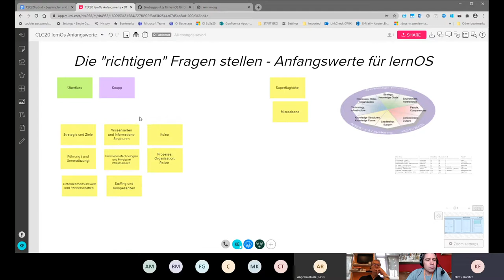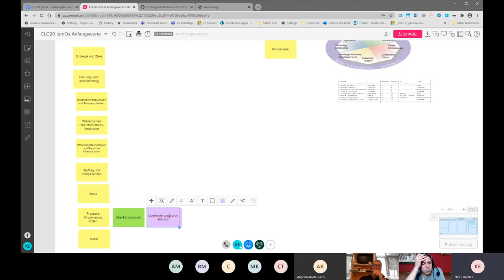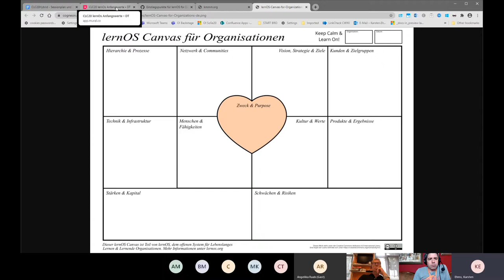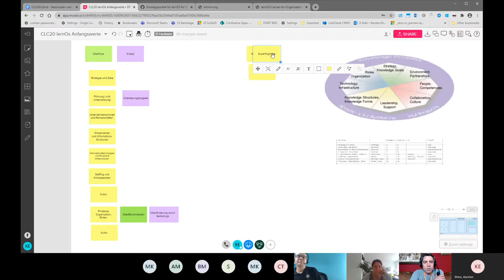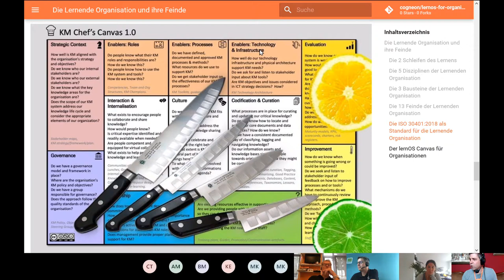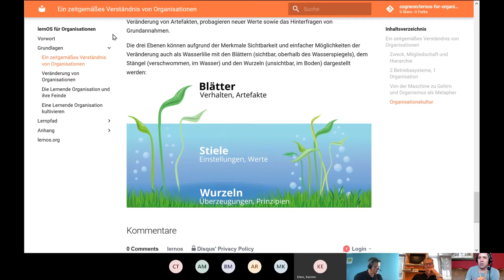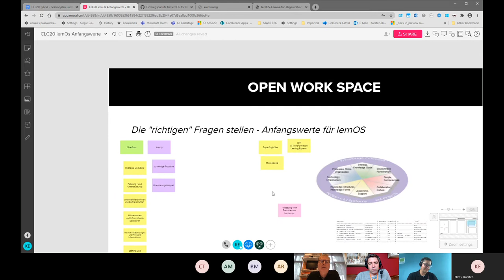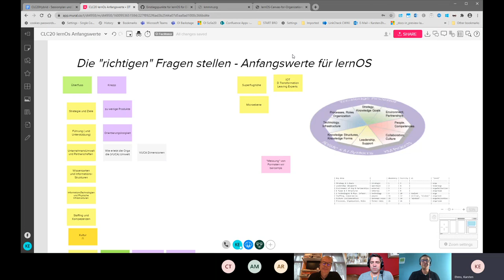lernOS für Organisationen - Strategischer Einstieg statt Heilsversprechen! (losos20)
Aufzeichnung der Session vom lernOS Open Space am 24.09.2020. Details